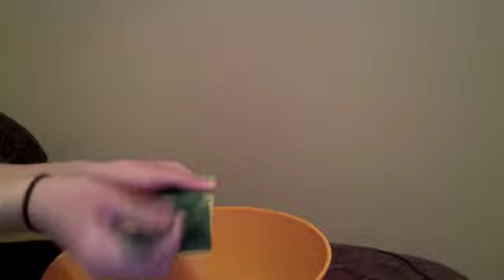ASMR: sponges: ripping, destroying, scratching. Cardboard: ripping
here's a better version of sponge and cardboard ripping. Hope you enjoy!

thank you for all the support so far! :) appreciate any tips or requests